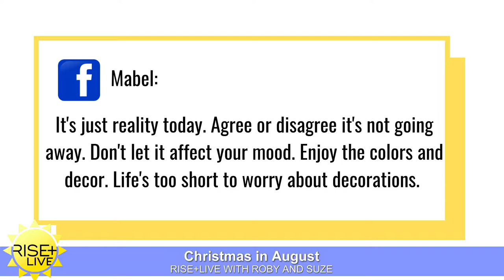Rise+Live: Christmas in August